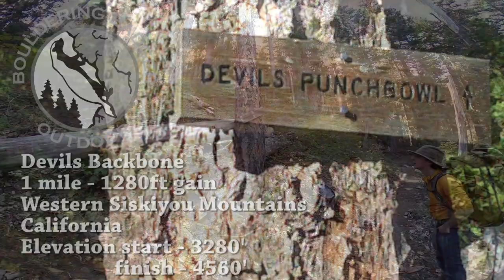Devil's Backbone Hike to Devil's Punchbowl, Siskiyou Mountains, California.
1280 ft elevation gain in one mile!  On the way to Devil's Punchbowl, Siskiyou Mountains, California.  This ridge is called Devil's Backbone because it looks like a crooked spine and is steep enough to have your cursing the devil for sure.

Music is not mine here is the information about it. Thank the artist- Myuu!